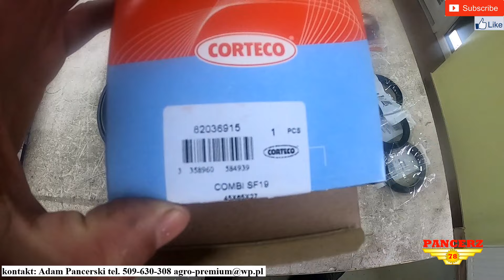Pokaz maszyn #02-2024 Steyr 6205 CVT Remont luzy kierownicze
Sprzedawca:
Adam Pancerski

AGRO-PREMIUM Tadeusz Pancerski
ul. Pyrzycka 18
73-115 Dolice
zachodniopomorskie